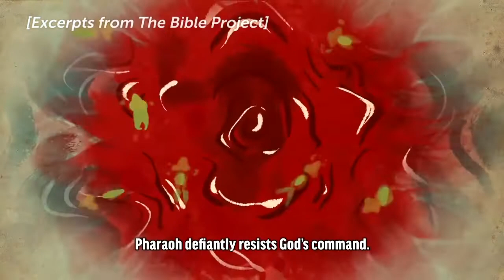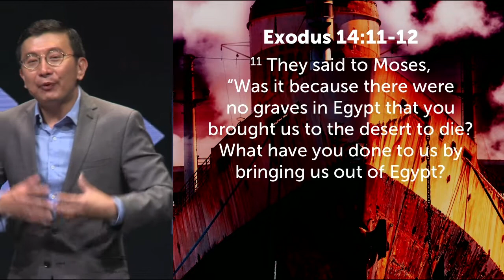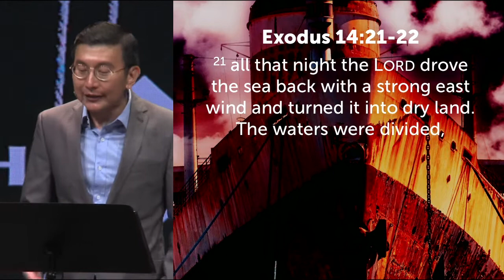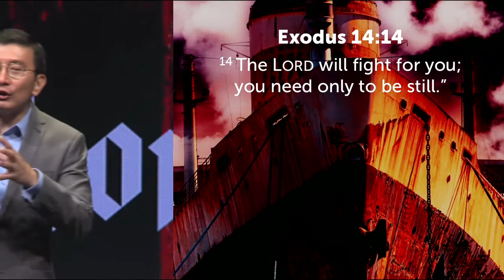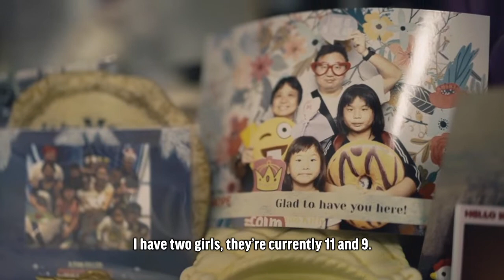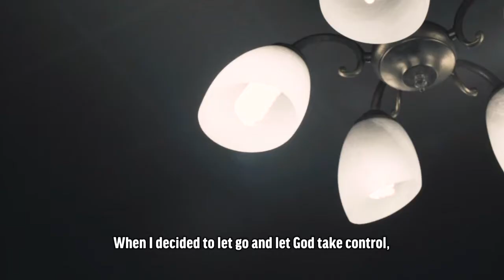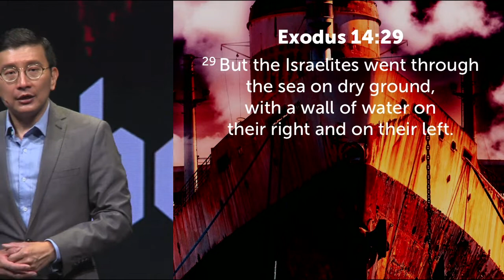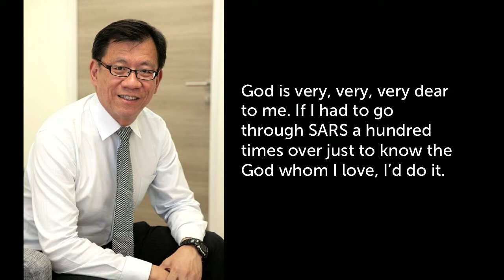God The Anchor Of Our Victory - Part 2 - Anchored In God's Power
Title: Anchored in God’s Power
Text: Exodus 14
Series: God, the anchor of our Victory

Witness God’s display of power as He delivers His people to Victory, and remember that the same God fights for us.

1) God’s Power shows His Sovereignty
The phrase “God is sovereign” is frequently used among Christians as a reminder, especially during times of uncertainty and difficulty. What does “God is sovereign” actually mean? What are some other instances in the bible where God showed Himself to be sovereign? What does the phrase mean to us personally? Share some stories of how God is / was sovereign over specific circumstances we faced in our lives.

Compare a person who knows that his / her God possesses supreme or ultimate power, with someone who does not know who to turn to during times of uncertainty / difficulty. How might their thoughts, feelings and responses differ from one another?

Think about moments in our lives where we encountered certain difficulties which made things very stressful. What’s our usual reaction and method of coping with such situations? If we know that our God has ultimate power over all situations, how might our response be different? Take turns to share.

2) God’s Power teaches us to depend on His strength
In Exodus 14:14, God told Moses that He will fight for them, and that the Israelites need only to be still. What did God do subsequently to exhibit His power? Why was there a need for God to do that? What was God trying to teach the Israelites then?

While the idea of God being powerful is not new, learning to depend on God’s strength during difficult times is an ongoing process for many of us and may not be intuitive. Why is that so? What is our natural tendency when facing difficult situations? How did this tendency come about? What might be the underlying mindset or attitude that leads to such tendencies? If there are subtle attitudes of self-reliance / self-sufficiency, come before God in repentance to seek His forgiveness.

God reminds us that because He has won, we can rely on His strength to deliver us. Pray together that from here on, it is His strength that we will seek first, and not last, when facing difficulties.

3) God’s Power assures us we can trust in Him
Our trust in God, just like our trust in the people around us. It grows with experiences and situations where God shows Himself faithful and trustworthy. Take turns to share some of these experiences with God, give thanks and encourage one another of His goodness.

When believers go through unexpected circumstances and suffering, sometimes it is inevitable that our trust in God wavers as well. What does the Bible say about such moments? How do we reconcile our faith in a powerful God, with the hardships and difficulties that we go through in life?

Many a times, we may not be able to understand what God’s purpose is for allowing His people to go through difficult times. Yet, we can choose to trust in His sovereignty, His power and His love for us. Pray together as a Life Group for this trust to be rooted in His love for us shown on the cross. Let us be grateful (and not forgetful) people during difficult times.